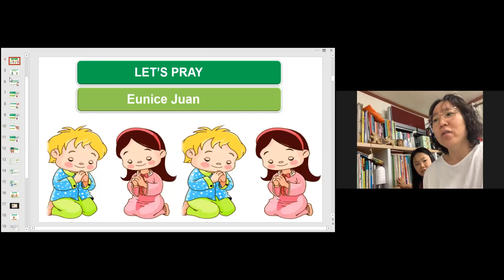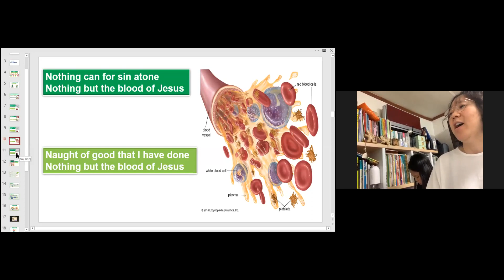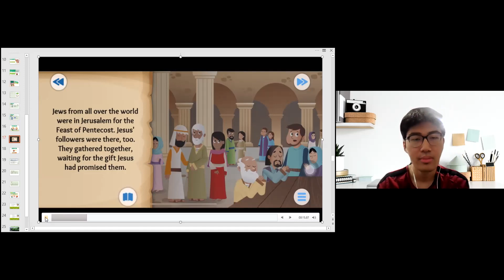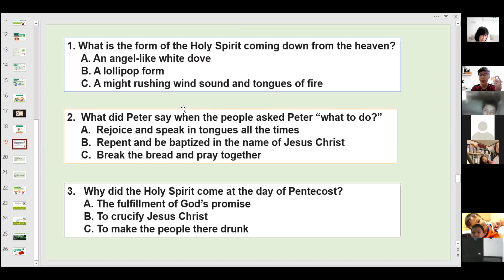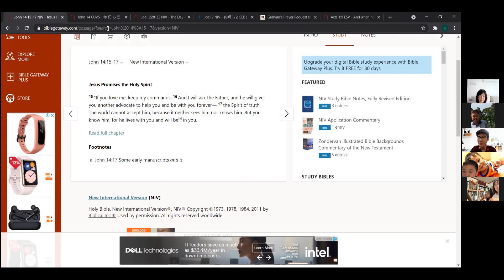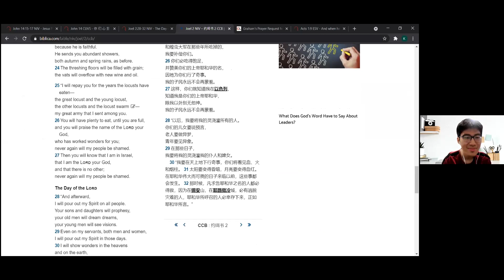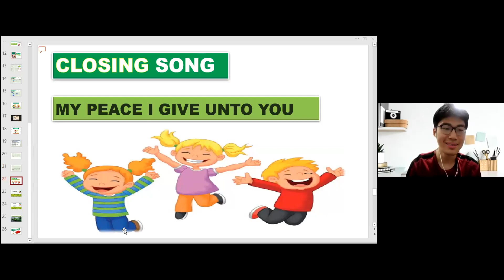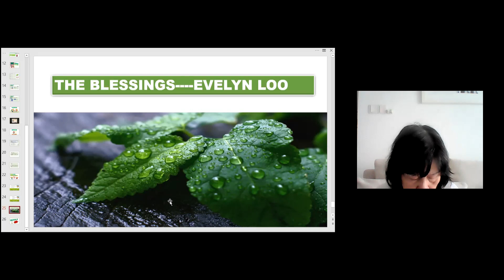NusaPraiseKidz Zoom Church School Saturday 17 April 2021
Songs of Praise , Bible story with Mandarin translation, lesson & quiz. word games